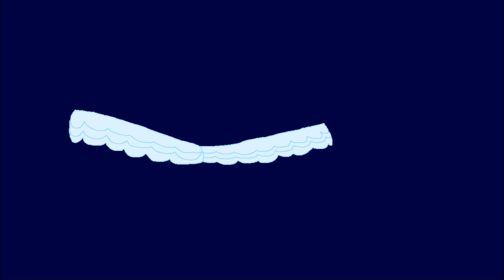Tonight We Strike Oc Villans MAP parts 3, 4, 18, and 20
Two sides One Path and Shattered Pieces.

One Path Characters:
Gray
Midnight the blazing one
Stone
Dust

Shattered Pieces characters:
Scarlet
Brownie
Ivy
Sharp Blood (wolf form)
The Star necklace
Angel wings
Sharp Blood's claws

Sorry If this looks bad. I try to make movement.

I'm not good at drawing wings.